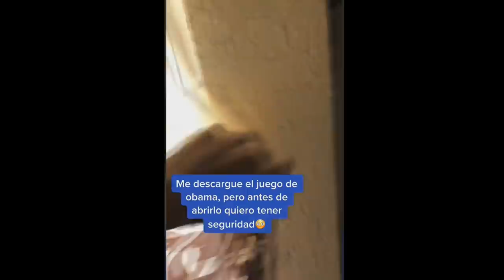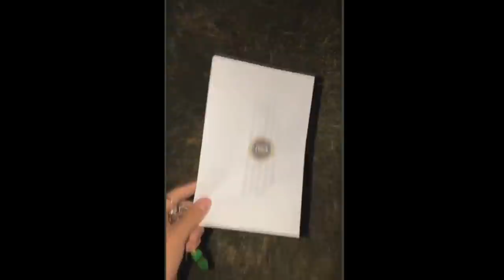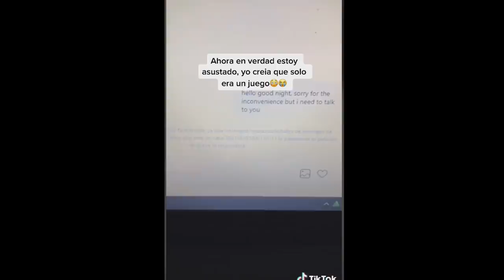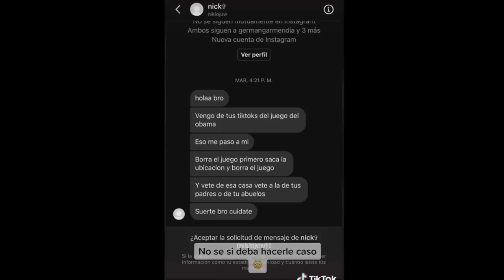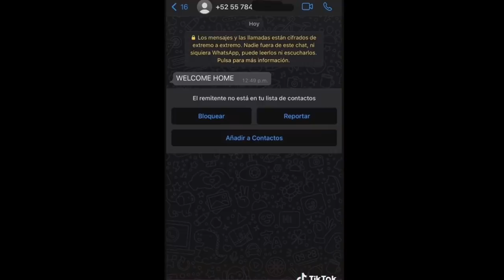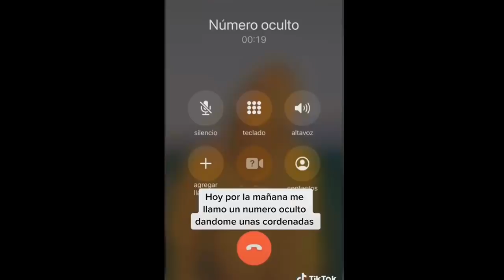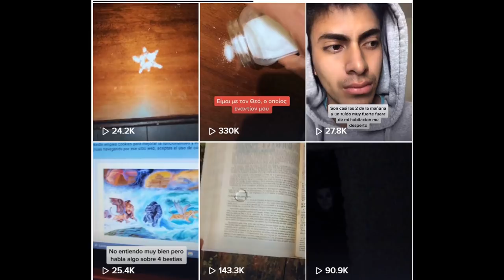JUGÓ TALKING OBAMA Y ÉL SI ESTÁ VIVIENDO UNA PESADILLA DESDE ENTONCES 😓 ALGUIEN LO PERSIGUE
Los quiero :)!